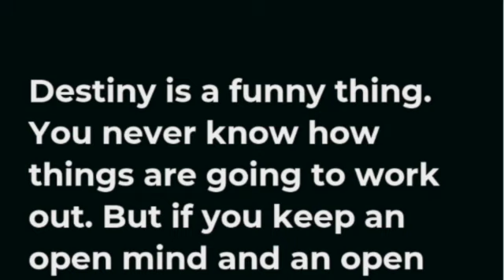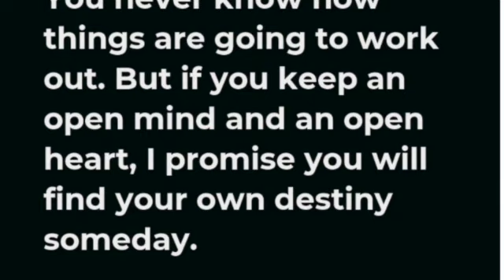Michael and Mom Talk Cancer: Episode 6, How Our Perspectives Have Changed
In this episode, Michael and his mom speak openly, and from their hearts, about some of the most powerful lessons they have learned since Michael was diagnosed with cancer.  From both points of view, they share how their perspectives have been changed forever.  From being inspired by Uncle Iroh's wisdom in the animated series "Avatar" to really appreciating the smallest moments, cancer seems to have given them a crash course in life lessons.   Join them in the next episode of this journey!